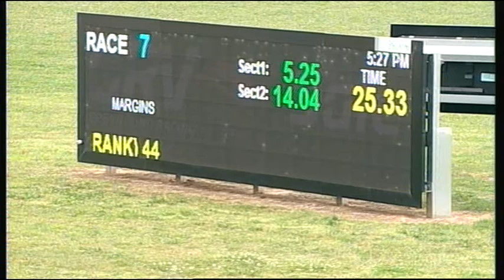SLE TUE 01 NOV 16 R7